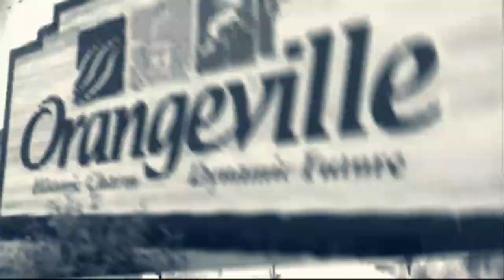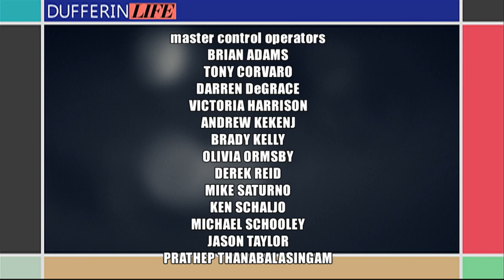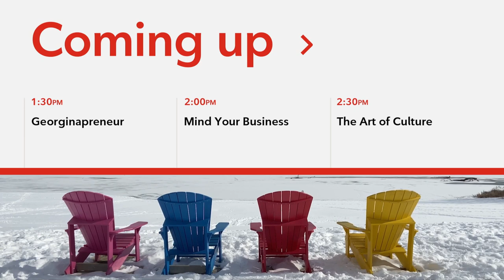Dufferin Life - Maple Season and Theatre Orangeville World Premiere | Rogers tv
Teena Avery hosts a lifestyle show that highlights local members and events in the community.